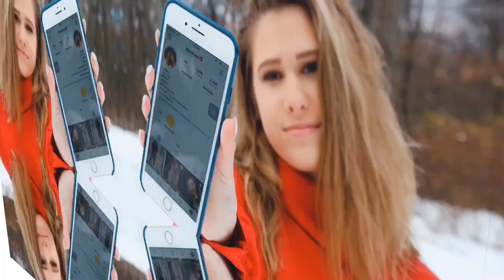Asking My 5-Year-Old Cousin Questions | Olivia Dirago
I apologize for how i look, im not wearing any makeup!